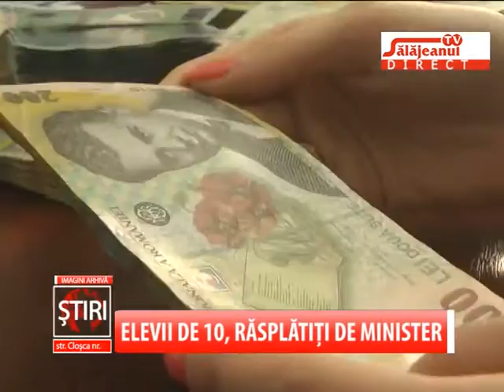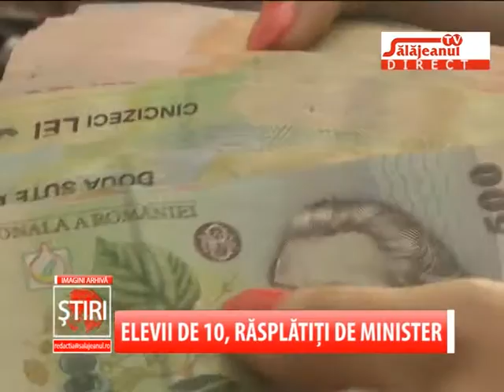ELEVII DE 10, RASPLATITI DE MINISTER